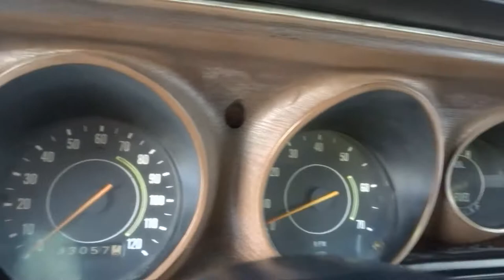587-FTL 1974 Dodge Charger Super Bee Tribute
Gateway Classic Cars of Fort Lauderdale is proud to offer this 1974 Dodge Charger Super Bee tribute. This gorgeous yellow and black charger pays tribute to the 1971 Dodge Charger Super Bee. From 1968 to 1970 the Super Bee was applied exclusively to the Dodge Coronet. Then, in 1971 the Super Bee package was applied to the Dodge Charger. This was the last year, until late model Super Bees, that the Charger carried the Super Bee name. The Super Bee Charger was a relatively rare car as there were only 5,054 ever produced in 1971.

This particular charger is powered by a 340cid V8 mated to a 3-speed automatic transmission. It drives like a true muscle car and makes all the right sounds. The body was tripped down two years ago and was completely restored. Any traces of rust were eliminated. A beautiful coat of PPG paint was applied and looks gorgeous in and out of the sun. This charger recently received a new carburetor, intake, and factory wheels. It has a very aggressive appearance with its front and rear spoilers, hood scoop, Bumble Bee badges, and color combination.

This Super Bee tribute has Directed brand speakers both up front and in the rear. It’s ok if you’re not a music person as the exhaust sounds fantastic. This special Dodge features an AM/FM radio, a CD player, power brakes, power steering, seat belts, a vinyl interior, and radial tires with raised white letters.

To see 100+ HD pictures and an HD video of this 1974 Dodge Charger Super Bee Tribute, please .